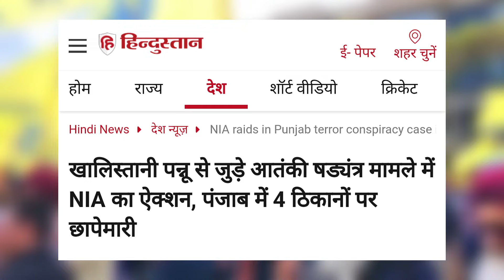जल्द हमारे लौंडे छोड दे भारत वर्ना आक्रमण करके ले जायेंगे